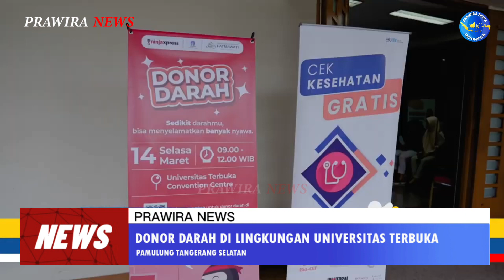Donor Darah Dilingkungan Universitas Terbuka